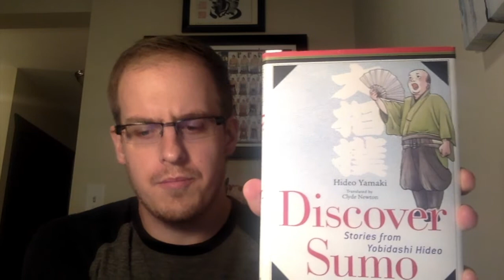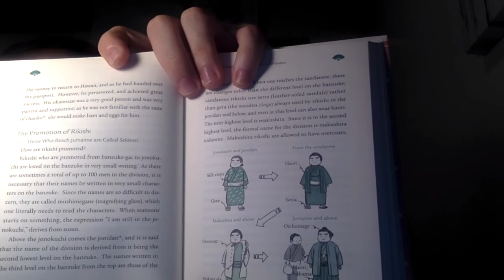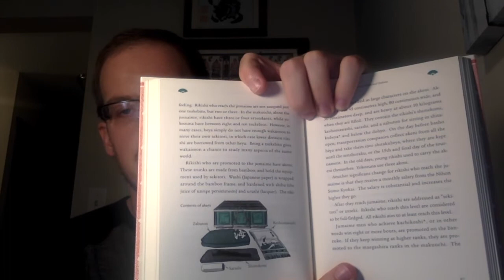Book Review: Discover Sumo By Hideo Yamaki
In today's video, I give a brief review of Discover Sumo by former Tate-Yobidashi Hideo Yamaki.
Discover Sumo is an excellent pocket guide to sumo and is a fantastic read for both newcomers to the sport and longtime fans.